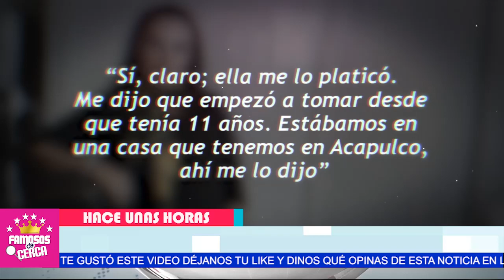😱⛔ 𝗣𝗢𝗥 𝗟𝗘𝗡𝗚𝗨𝗔 𝗟𝗔𝗥𝗚𝗔 / La ex Suegra de Ines Gomez Mont / 𝗖𝗢𝗥𝗥3 𝗣3𝗟!𝗚𝗥-0 🔥😱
Revelan que la ex suegra de Ines Gomez Mont Tendria Toda La Informacion que Hundiria a La Conductora de television y su Pareja.

 BIENVENIDOS!!!
suelta la sopa
televisa
exclusivas
venga la alegria
tv azteca
polemica
chismes
Entertainment
farandula mexico